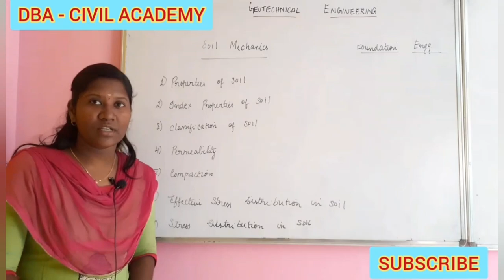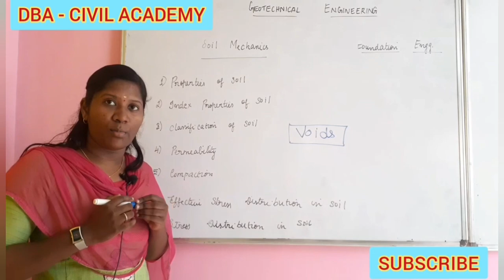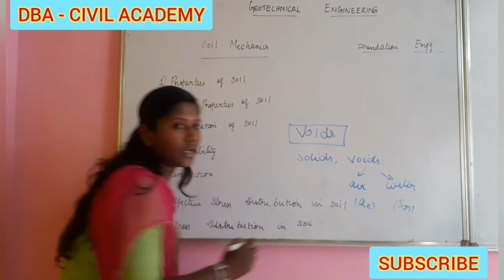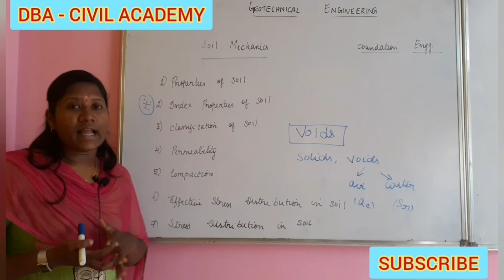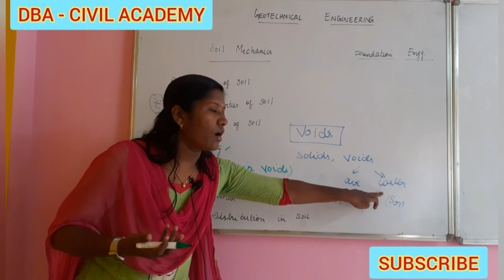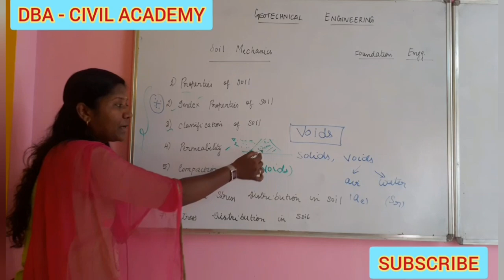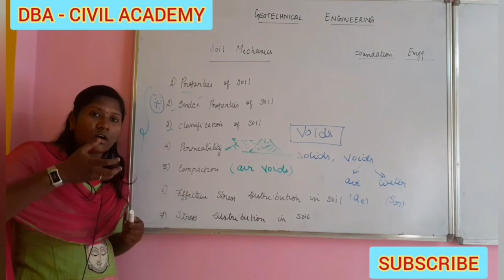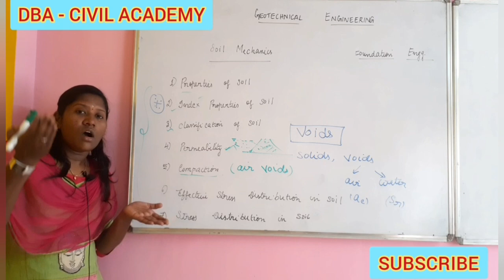Physical Properties of Soil |Tamil | Geotechnical Engineering | Classification of Soils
Introduction of Soil Mechanics. ... Rocks can be bed rocks or fragments of gravels, pebbles within the soil. The soil mechanics is the branch of Civil Engineering that uses the principles of mechanics, hydraulics and to some extent chemistry to solve the engineering problems related to soil..